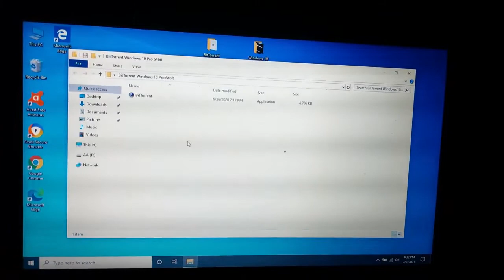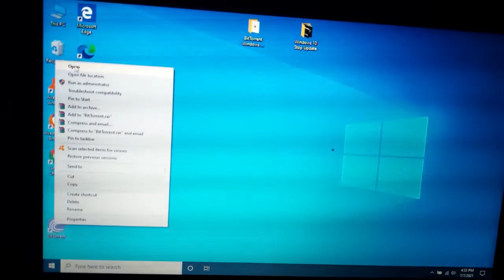Bit Torrrnt - Install (2021) Windowas 10 Pro - Arawinda Sunimal